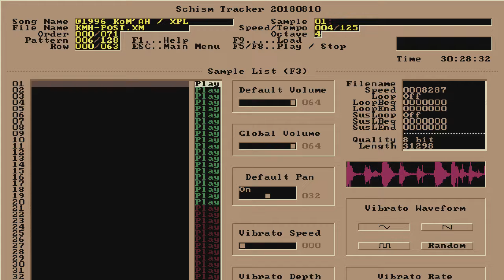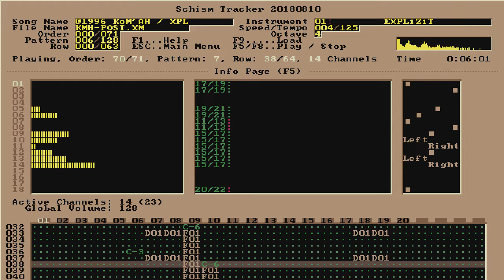PostCambric Organism - KoM'AH / Explizit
File: KMH-POST.XM | Date: 1996 | Length: 6:09 | Speed/Tempo: 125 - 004 | Est. BPM: 187 | Size: 644 KB | Style: Drum 'n bass.

Instruments
        EXPLiZiT

        presents:

PostCambric Organism

            by
         KoM'AH

   The Drum 'n Bass
  sequel to PreCambr.
 Best appreciated with
       headphones,
    played in FT2.06.

    Duration -] 6:08

  Composed for the
  2nd SL1210 Compo

Greetz & Respect:
Ch:ilm,Phonc(ie),Meul,
Ravana,Batjo,Jay,
SpaceDuck,Dirtbag,
Paranoid Man, Mad Max
Thunderbass,Lightwing
Prance (thanx again)
Neophite,Morphine,
MoRGaNa( MOOOH! )
Mavin (leave Raveyard
alone will ya?), Eagle
Rob&Ferry&Ruud,TripL
 and the guys from
 the band ofcourse.
(Yes, I'm in a band,
I play the bassguitar)

I'm not begging you to
vote for me, but let
me know if you like
diz, especially if you
DON'T like it, cuz
then you can tell me
what sux about this
song, so I know what
to improve in future
productions.
 But remember:

         EXPLiZiT

              be

         FOREVER

             cya!
Ohyeah and dont 4get!
Order the incredibly
cool EXPLIZIT baseball
cap today!

Color black, with an
explizit logo on the
back, and a sign of
a mushroom on the
front! In the explizit
really does rule.
Only 25 guilders!

(Can be sent to Dutch
postal addresses only)

Ohyeah, its drawn by
our very own DIRT BAG.